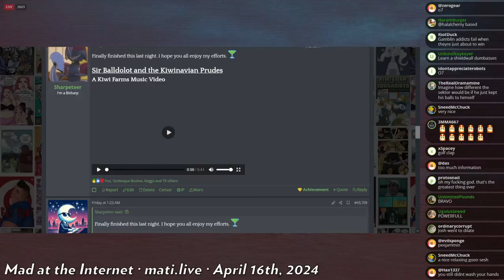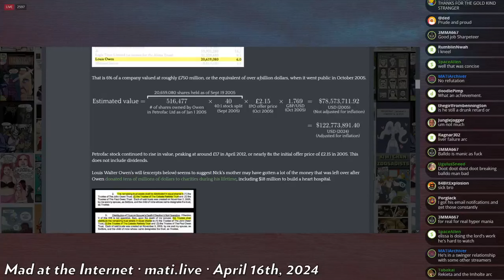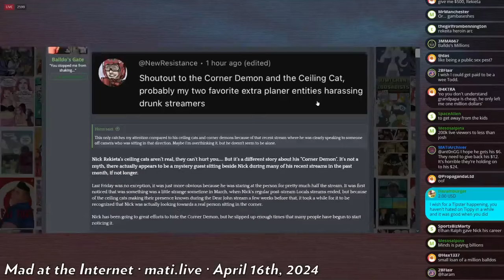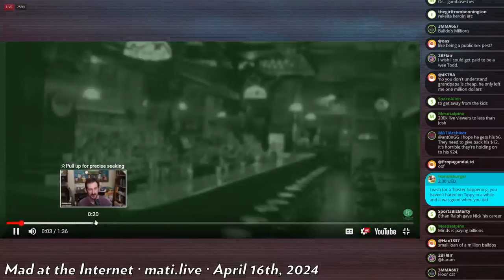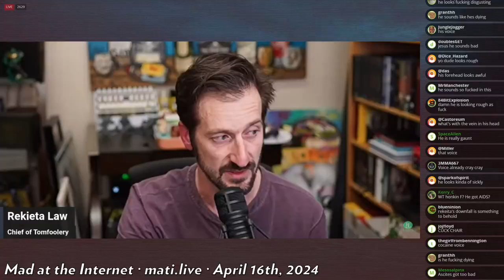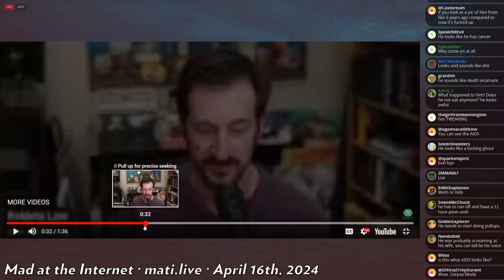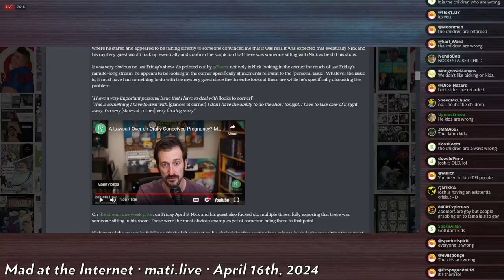trustfund kid Rekieta? - Mad at the Internet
Josh claims that Rekieta is comfortable taking so many breaks from their show because he can always fall back on his wealthy grandfather and his alleged trust fund.